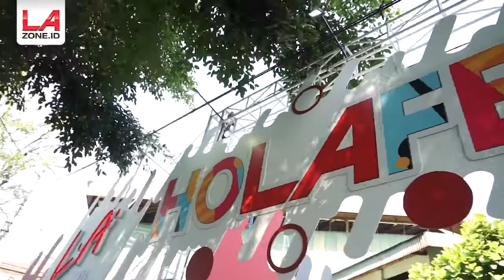“HoLAfest LAzone.id salatiga purbalingga solo semarang eventjateng